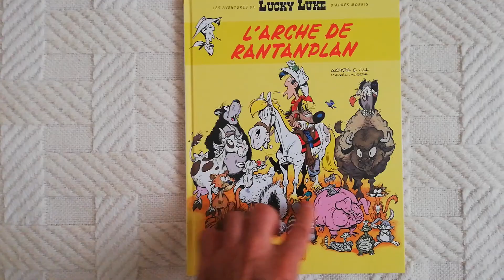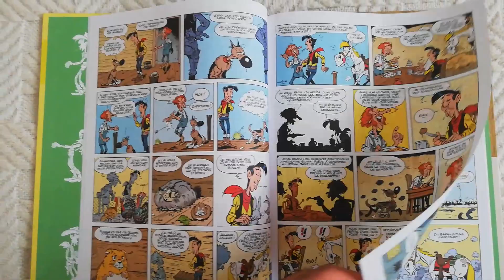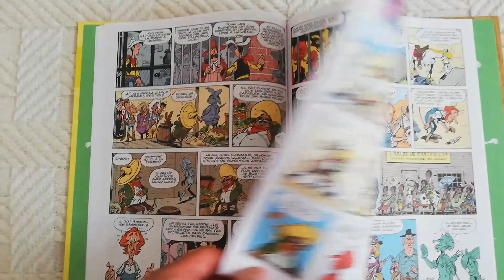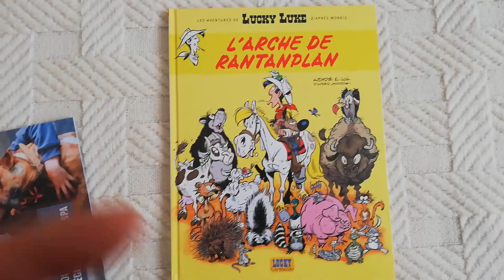Mon avis sur... L' Arche de Rantanplan. (HD)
Présentation de l'album numéro 10 des aventures de Lucky Luke d'après Morris sur un scénario de Jul et des dessins d'Acdé. Parution le 21 octobre 2022.

Qualité du scénario : 4/5.
Qualité du graphisme : 5/5.
Qualité de l'encrage : 5/5.
Qualité de l'édition : 4/5.

Note finale : 18/20.